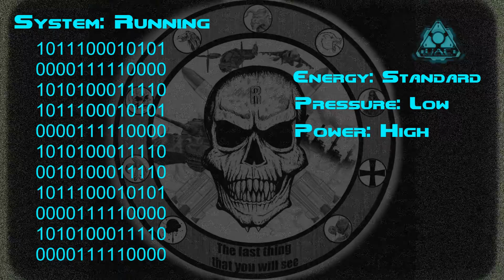Doom 3 Roleplay Ep. 04: "Mother"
Game: Doom 3 BFG Edition by id Software and publisher Bethesda Softworks